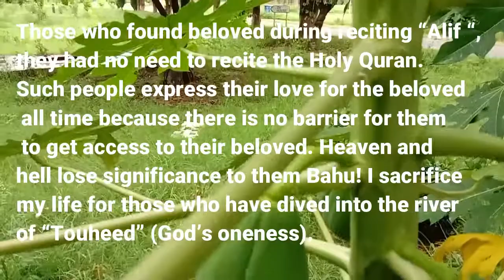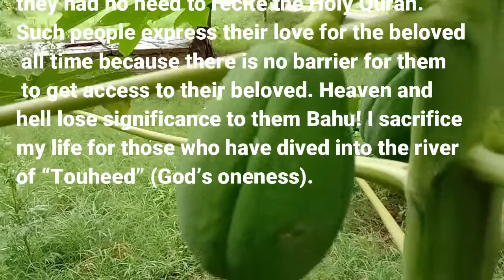Bait 67 jinhaan shoh Alif theen paya phool Quran na parday hu